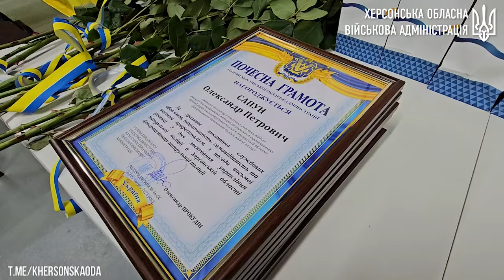Патрульній поліції Херсонської області – 8 років. У прифронтовому Херсоні відзначили поліцейських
Патрульній поліції Херсонської області – 8 років.
Текст і відео - Олександр Прокудін.

Пам'ятаю цей шалений відбір. 3200 осіб подали документи на конкурс. Пройшли відбір лише  316 з них. А завершили навчання і вийшли на своє перше чергування - 302 патрульні. Херсон став дванадцятим містом, де розпочала роботу реформована поліція.

Того дня привітати новобранців зібралися сотні херсонців. А сьогоднішнє свято зовсім інше. Ми не можемо зібратися разом. Але разом робимо усе, щоб повернути наше звичне мирне життя.

Гордий, що у складі Сил оборони й наші незламні патрульні. У тому числі – й мої добрі друзі. Дякую за службу, побратими.

Але в цій запеклій боротьбі ми втрачаємо товаришів. Тож вічна пам’ять усім, хто поліг, виконуючи свій обов’язок.

А ми продовжимо битися за своє майбутнє. Попереду - складні завдання. Тож тримаємо стрій зі щитом! Слава Україні!